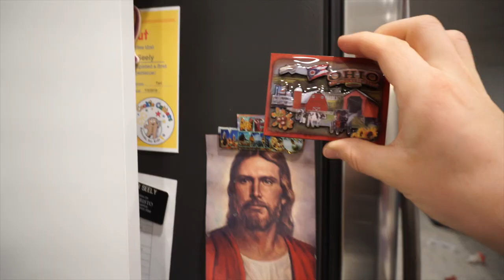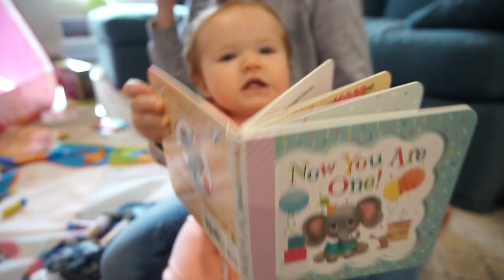OMG! FREE STUFF...Thank You So Much😍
You guys!  So So SOOOOOOO Many amazing and thoughtful gifts!  Dallin and I are so so grateful and can't even put into words how happy we are to be in this family with you!